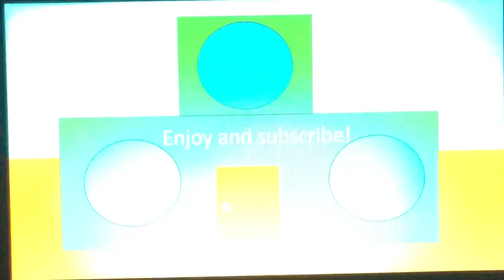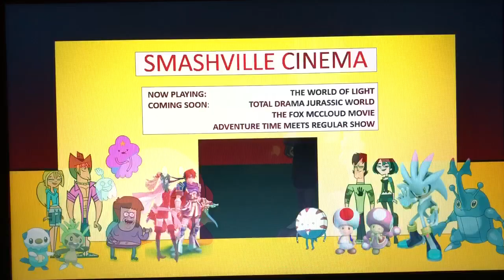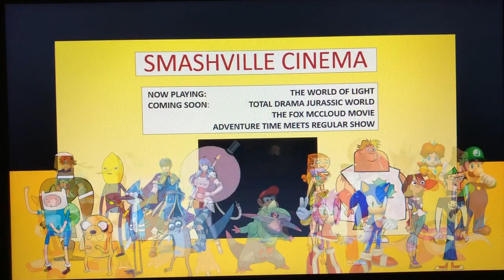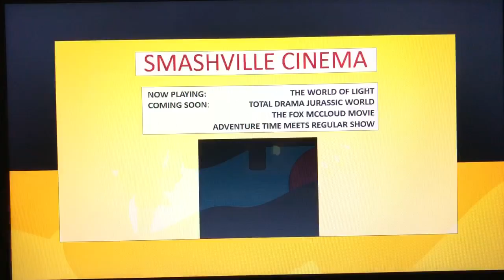The Fox McCloud Show: Something Smells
Fox McCloud’s got terrible onion ice cream breath, yet he can’t understand why he’s being avoided. Kirby thinks it’s a beauty issue, so the two devise ways to hide Fox’s hideous face. When Kirby eats onion bon bons and people avoid him too, he’s convinced he caught “the ugly” from Fox.

Characters owned by Nintendo, Sega, Cartoon Network, Capcom and Namco.